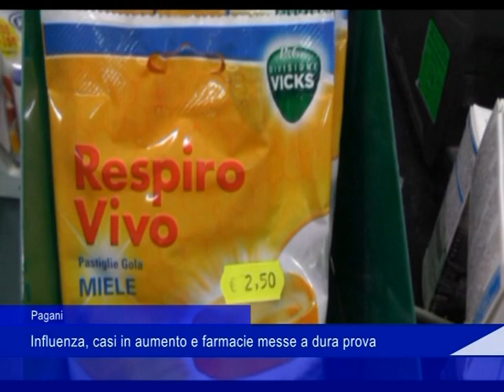Farmacia e Influenza 03 01 24